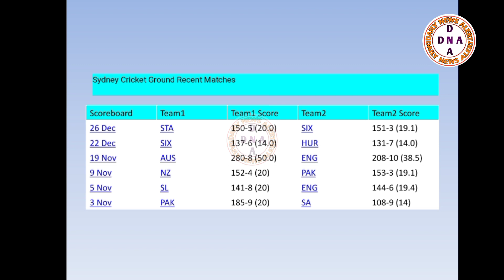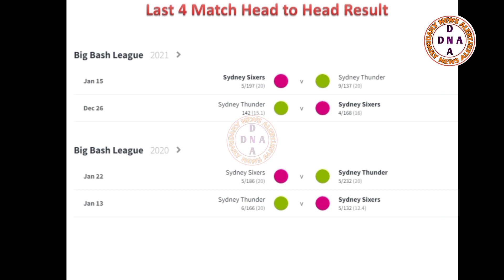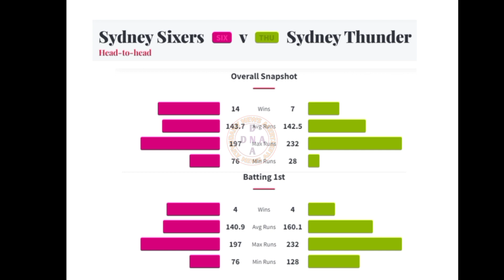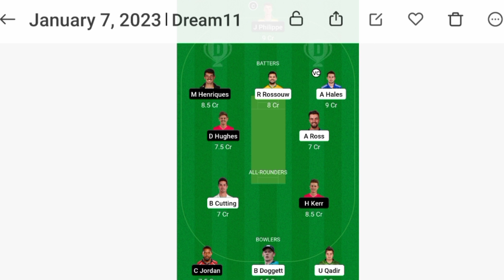THU Vs SIX dream11 team prediction/Sydney Thunder Vs Sydney Sixer BBL22 match34 Dream11 Prediction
Bash League 2022,Thu vs Six Dream11,dream11 fantasy tips,Dream11 team news analysis,Today match report,BBL12 match report 08 january2023,Aaj ka match kaun jitenga,Winning team prediction,Player batting and bowling report card,Scorecard,Match details,Runs and Bowl analysis,Pitch ground report,Sydney Thunder Vs Sydney Sixer Match report, Batting and bowling current and past performance, data analysis of dream11 fantasy app, Big Bash League Australia cricket Board

We are covering following sections in this video: THU vs SIX Match no.34, THU vs SIX starting playing11, THU vs SIX Match Pitch Report, Thu vs SIX Fantasy Tips and Prediction
Note: This Game involves an element of Financial risk and may be addictive. Please play responsibly and at your own risk. This game involves an element of financial risk and may be addictive, so please play responsibly and at your own risk.

Welcome to the Match preview and Fantasy Tips of Sydney Thunder vs Sydney Sixer Dream11 match.

You will get full preview and winning analysis of Six vs THU Fantasy match so that you can win big on the fantasy sites like Dream11, Balebazi,My11circle, Myfab11, Batball11, Gamezy, Fantasy Dangal, Playerzpot and other fantasy Sites. By the analysis You can make your Heat vs Thunder Dream11 team.

BBL_Match_prediction,Australia Big Bash League 2022,Sixer vs THU Dream11,dream11 fantasy tips,Dream11 team news analysis,Today match report,BBL2022 match report 08 January 2023,Aaj ka match kaun jitenga,Winning team prediction,Player batting and bowling report card,Scorecard,Match details,Runs and Bowl analysis,Pitch ground report,Sydney Thunder Vs Sydney Sixer Match report

SIX VS THU pitch report
SIX Vs THU match stats
Sydney Showground Cricket Stadium, Sydney
Sydney Cricket Stadium, Brisbane, Stats
Sydney Cricket Stadium, Sydney, Weather Report
Sydney showground Cricket Stadium, Brisbane, Pitch Report
SIX VS THU BBL 34th T20 Match
SIX VS THU dream11 team today
THU VS SIX today match prediction
SIX VS THU Finals T20 2022
SIX VS THU T20 2022 highlights
SIX VS Thu highlights
SIX VS THU dream11 analysis
THU VS SIX best dream11 team
THU VS SIX BBL12 dream11 team prediction
THU VS SIX BBL 2022 Playing11
THU VS SIX match T20 2022
THU VS SIX starting playing 11
THU VS SIX 34th T20 Match Preview & Analysis
SIX VS THU head to head
SIX VS Thu live score
THU VS SIX live match
THU VS SIX 34th T20 2022 today
Thu VS SIX 34th T20 Dream11 Team
SIX VS THU 34th T20 Match Prediction
SIX VS THU dream11 best team
THU VS SIX dream11 prediction
THU VS SIX match prediction
Thu VS SIX Live
Sydney Sixer vs Sydney Thunder T20 match
Sydney Sixer vs Sydney Thunder 34th T20 2022
Sydney Sixer vs Sydney Thunder 34th T20 match Dream11 Prediction